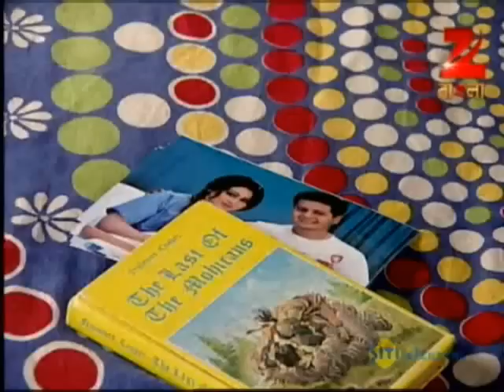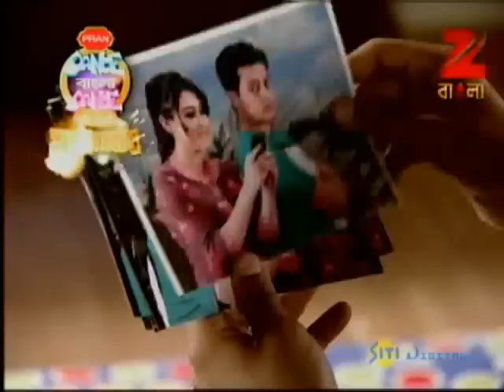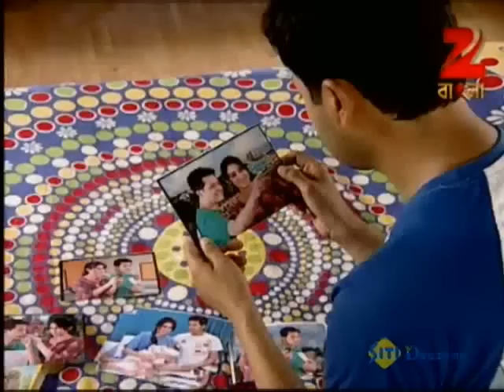Saat Paake Bandha - Bangla Serial - Full Episode - 854 - Oindrilla,Vikram Chatterjee - Zee Bangla